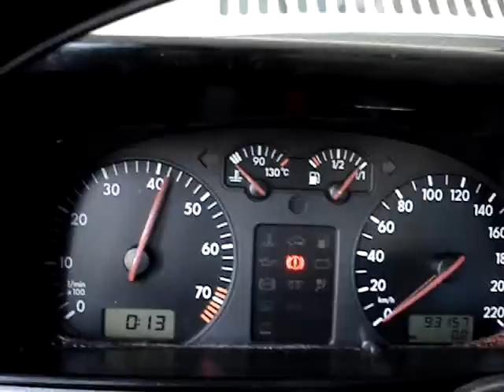Parati Quadrada 92 GLS 1.8 MI Turbo "MVS Preparações"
1a. Partida na oficina. ainda sem escape, e sem pressurização.

Motor 1.8 8V (Originalmente Carburado)
Adaptada a Injeção do AP MI AVP
Remapeamento (Chip) by MVS
Turbina MP .42.48